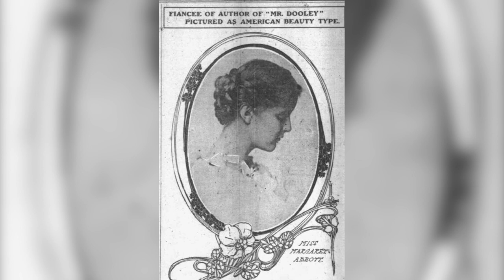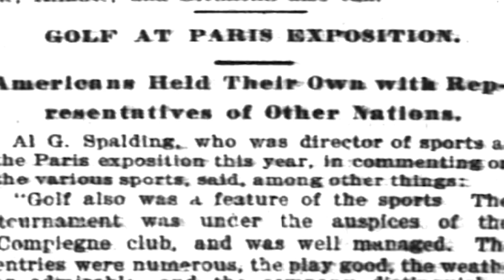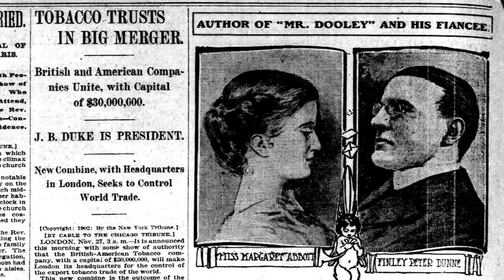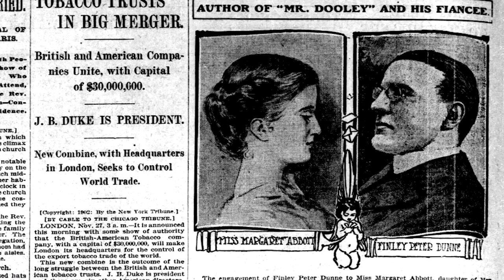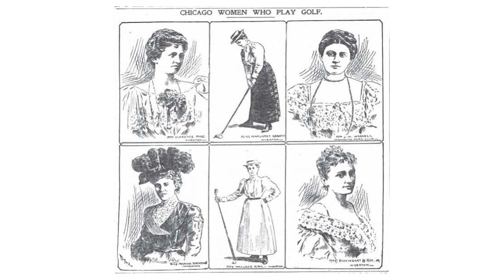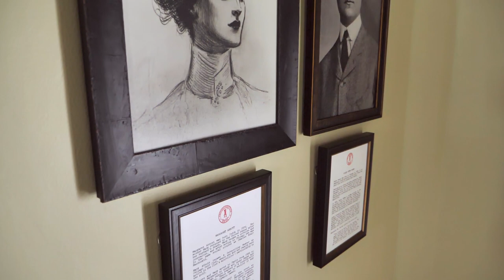2023 Illinois Golf Hall of Fame - Margaret Abbott Dunne